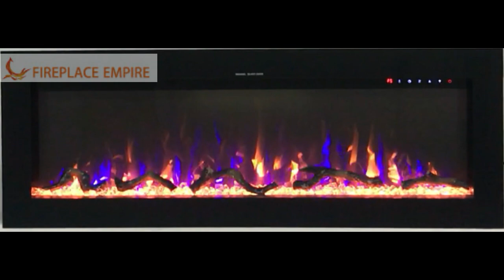2022.1.14 Fireplace Empire